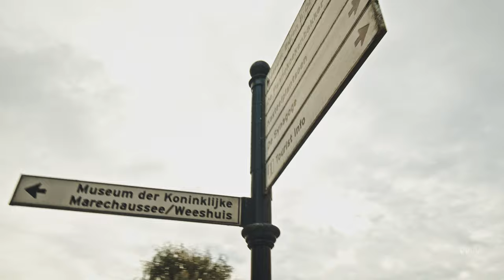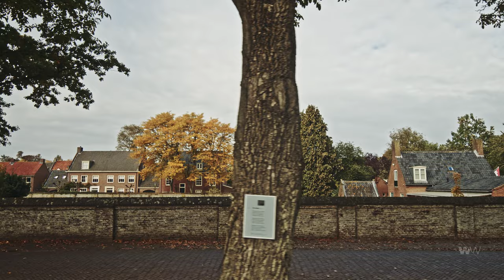Buren - waar Willem van Oranje trouwde / A Fortified City with Royal Dutch History | 4K Walk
Beleef Buren - een vestingstad sinds 1395, met kleine straatjes, kerktoren met een rijk muziekrepertoire en heel veel Koninklijke geschiedenis. Kom op bezoek met deze virtuele wandeling in 4K en de echte geluiden van de stad.

Buren, The Netherlands - a city since 1395. William of Orange married here in 1551. The Dutch royals use van Buren as a code name when they need anonymity. The streets are narrow and the church tower has a rich repertoire. Come check it out in this virtual city walk in 4K, accompanied by authentic ambient sound.

Walk Warp takes you places. A new destination every week.